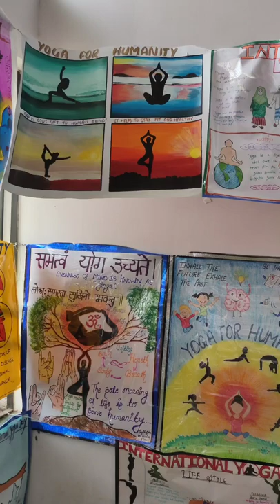POSTER compitition Shri Shankaracharya college of nursing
Poster compitition on yoga day Shri Shankaracharya college of nursing